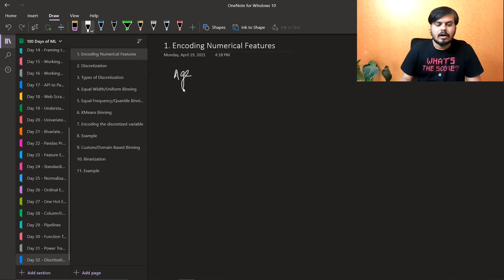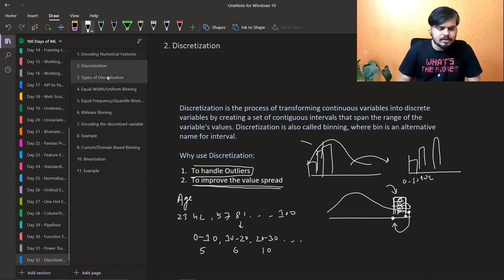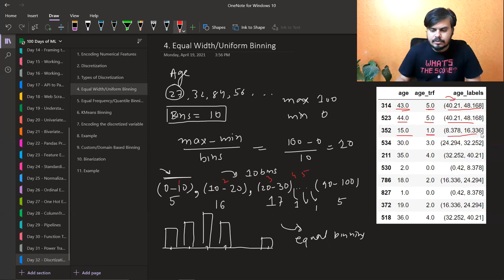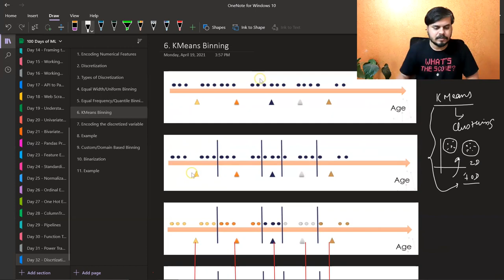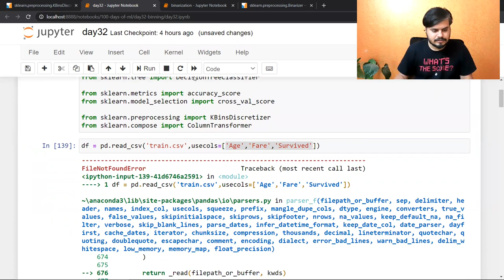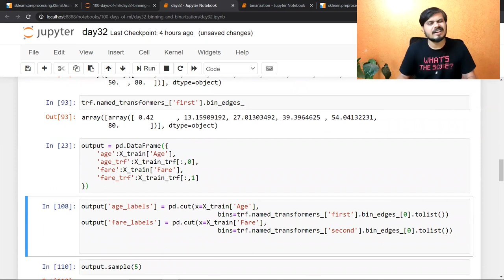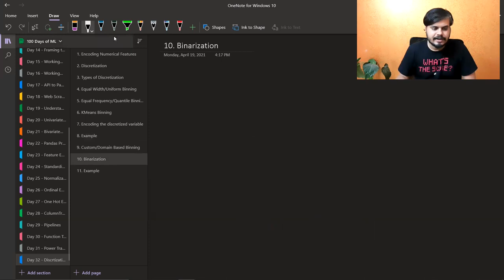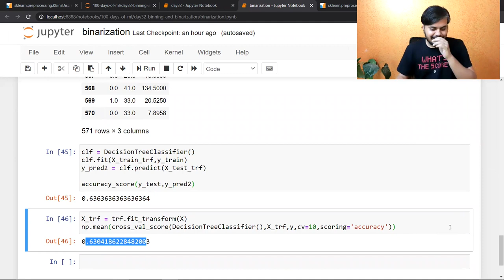Binning and Binarization | Discretization | Quantile Binning | KMeans Binning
Binning involves grouping continuous data into discrete intervals, aiding in feature engineering. Techniques like Quantile Binning divide data based on quantiles, while KMeans Binning uses clustering. Binarization transforms numerical values into binary format, simplifying data representation. These methods contribute to efficient data handling and analysis.

⌚Time Stamps⌚

00:00 - Intro
00:14 - Encoding Numerical Features
03:37 - What is Discretization?
06:14 - Types of Discretization
08:05 - Equal Width/Uniform Binning
11:50 - Equal Frequency / Quantile Binning
14:47 - KMeans Binning
19:57 - Encoding the discretized variable
21:45 - Example thorugh Code
31:00 - Custom/Domain based Binning
32:32 - Binarization
34:04 - Example